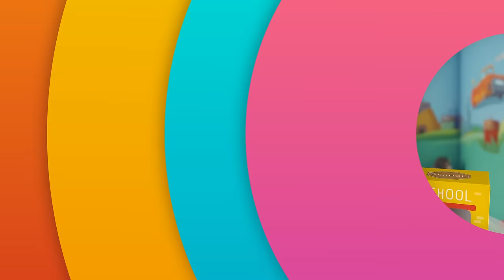Learn Vehicles with Ms Moni | Car, Bus, Train, Plane, Rocket, Boat + more | Toddler Learning Video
Learn vehicles and join Ms Moni on a vehicles adventure as she follows the clues to get to Toby's birthday party! Watch her drive a car, take the bus, the train, board a rocketship and even a boat! Your baby or toddler will learn vehicle names and valuable lessons on staying safe on the road in an incredibly fun and engaging way meant to fuel their imagination and love for learning. We also have lots of new songs for them to dance to, sing and follow the gestures and movements. We hope you enjoy this episode as much as we enjoyed making it!

Ms. Moni and the Talking Toddler® team are dedicated to teaching young minds through music by creating age-appropriate videos that captivate without overstimulating. Our learning segments are meticulously planned and incorporate concepts developed in collaboration with a Paediatric Speech Pathologist and a certified Australian Keyword Sign instructor. Perfect for parents searching for high-quality baby and toddler educational videos.

Chapters:
00:00 Intro
02:22 Beep Beep Vroom Vroom 🎵
07:40 The Wheels On The Bus* 🎵
15:16 Row Your Boat (Vehicles Edition) 🎵
19:39 Zoom Zoom Zoom 🎵
25:00 Baby Shark 🎵
26:23 Crossing The Road 🎵
28:07 Can You Jump 🎵
34:12 Mr Sun 🎵
39:09 Freeze Dance Song 🎵
47:37 Bath Time Fun 🎵
51:45 Brush Your Teeth 🎵
56:52 Old MacDonald Had A Farm 🎵
51:45 Brush Your Teeth 🎵
01:03:25 Opposites Song (Baby Shark) 🎵
01:08:56 Peekaboo 🎵

✅ We recommend that a parent or carer be present to interact with the videos along with the child. Using words and songs from our videos in daily interactions with your child is also highly encouraged.

When children sing songs, they learn to focus, listen carefully and repeat what they’ve heard. Singing is an incredibly powerful language learning tool! Just like reading to your little one, singing songs with them helps to boost their vocabulary and language skills. The act of singing songs also helps children pick up on different sounds within words.

So get involved with the music, have some fun and help your little one get the most out of their active screen time.

Ms Moni has a First Class Honours degree in Music Performance from Griffith University as well as a Graduate Diploma in Education from the University of Queensland. In the last 10 years she has taught classroom music from Kindergarten to Year 7 as well as violin to students of all ages.